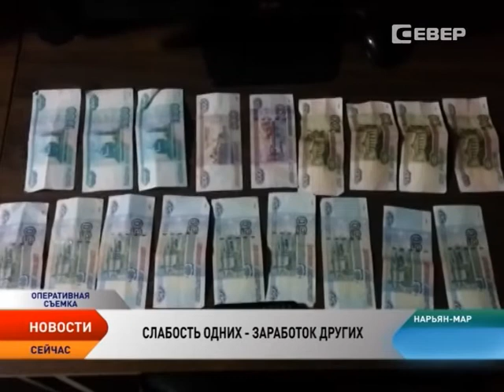В Нарьян-Маре закрыли очередной игорный клуб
Однорукий бандит — так в народе называют игровые автоматы, которые без оружия и угроз толкают азартных граждан расставаться с кровно заработанными деньгами. Только за этот год сумма, изъятая у нечестных предпринимателей — владельцев игровых клубов, в округе стремится к 200 тысячам рублей. Не без помощи местного отделения «Молодой гвардии» полицией НАО была пресечена деятельность одного из таких заведений.